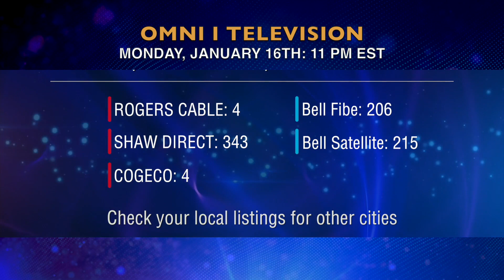EXCELLENCE AWARDS BROADCAST ON OMNI AND AFROGLOBAL TV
Watch broadcast of the Excellence Awards on OMNI TV (OMNI 1), Monday, January 16th, 2023 at 11 PM (EST). Rogers Cable Channel 4 in Toronto and 16 in Ottawa; Bell Satellite: 215; Bell Fibe: 206; Shaw Direct: 343;n Cogeco: 4. Check local listings for other cities.

Also watch on Afroglobal Television on Monday, January 23rd at 6.30 PM; Saturday, January 28th at 6 PM and Sunday, January 29th at 5 PM and 11.30 PM. Channel 708 on Rogers Cable, 2472 on Bell Fibe, 2701 on Telus and 886 on Eastlink.

The prestigious Excellence Awards gala, presented by the 24-hour Afroglobal Television channel on Saturday, October 29th 2022 in Toronto, Canada, was a tremendous success. Held at The Meridian Arts Centre, the glitzy red-carpet affair involved cocktails reception, world-class entertainment and award presentations with leaders from all three levels of government in Canada and beyond.